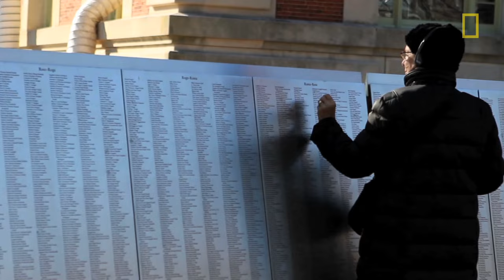What "Lady Liberty" and Ellis Island Mean Today | National Geographic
Ellis Island, the U.S. gateway to immigration from distant lands, recently reopened to visitors, following significant damage from Hurricane Sandy. A visit there today, and to the nearby Statue of Liberty, can be emotional, even for those born in the U.S.